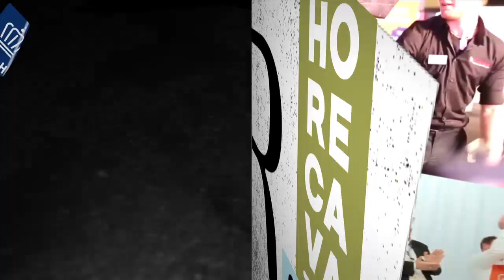Earth koffie, thee en water voor het goede doel bij Mocca d'Or